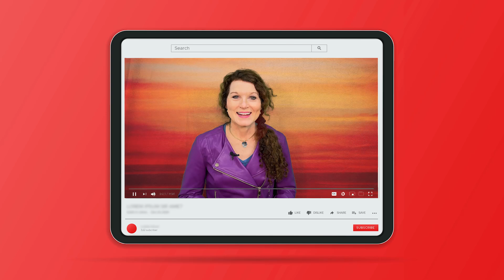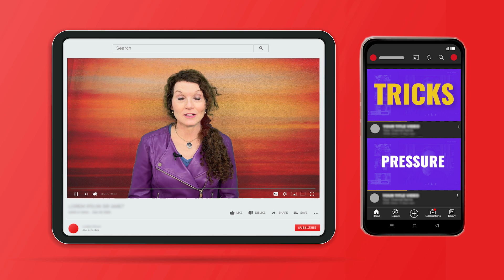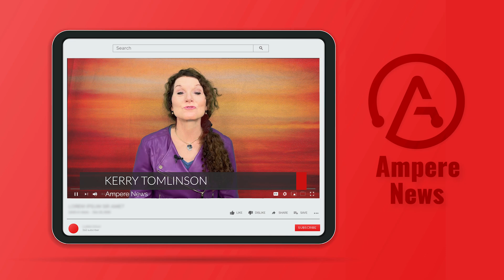Learn to detect a deepfake voice with an Elon Musk clone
This Elon Musk can't pronounce his own name and is really bad at math. But he offers up some clues on how to detect similar deepfake voice attacks in your social media.